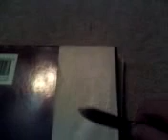how to strop on paper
how to strop a knife on paper for a super sharp finished edge